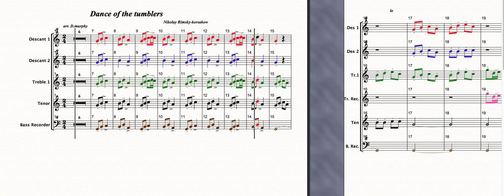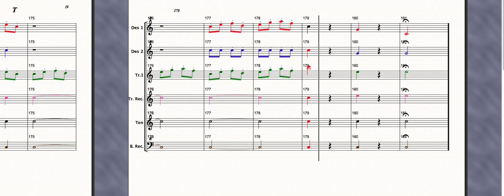FoIM 2015 - Dance of Tumblers Fast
Rehearsal video of Recorder music for massed ensemble 2015 Festival of Intsrumental. This is a fast version to assist school recorder ensembles practice. Students can also practice with this at home. This is not a professional job I have just made a recording of my music notation 'Harmony Assistant' software scrolling. I used quicktime & soundflower. For instruction on how to do this on a Mac go Please note you need to convert PDF music into notation using PDF to Music Enjoy your practice David Collins-White